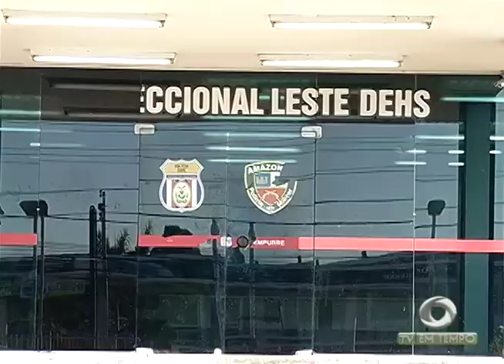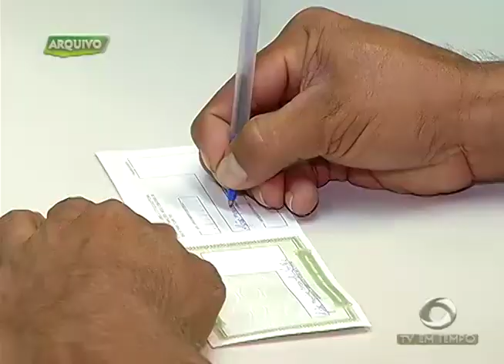Amazonas entra para a história do tiro com arco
03º BLOCO JORNAL 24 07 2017 - Amazonas entra para a história do tiro com arco